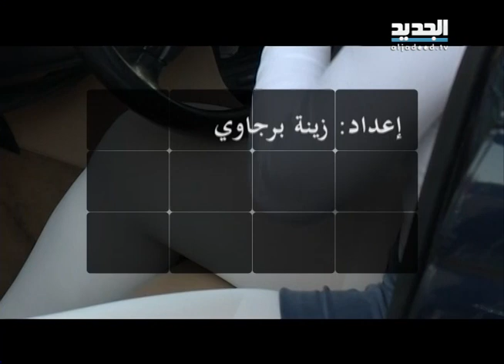للنشر - منزل سانتا في زغرتا